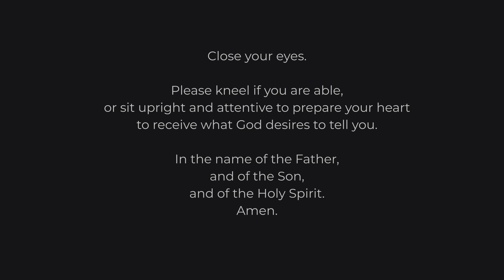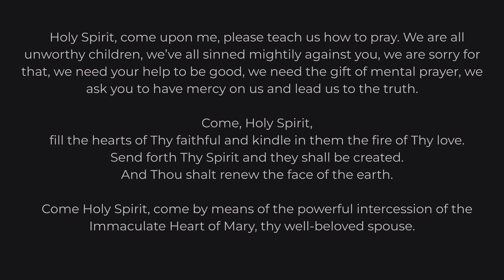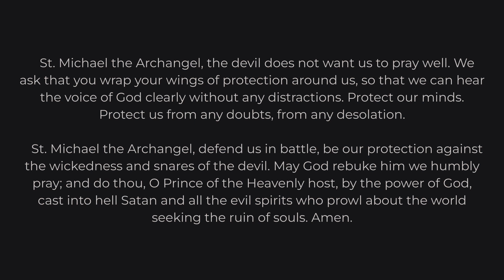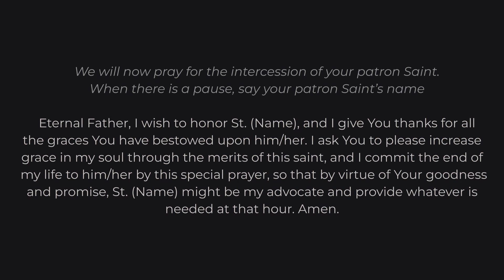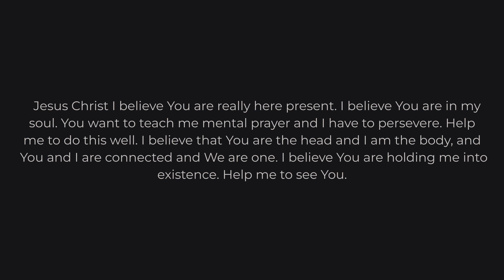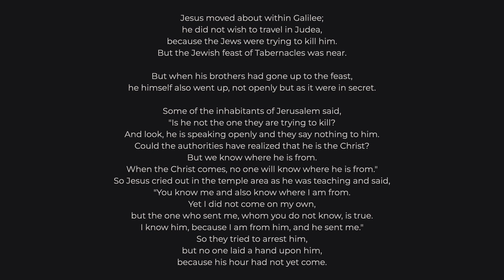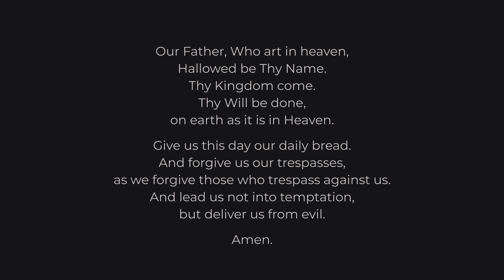Catholic Mental Prayer 3.15.24: Jesus Goes to the Festival of Tabernacles